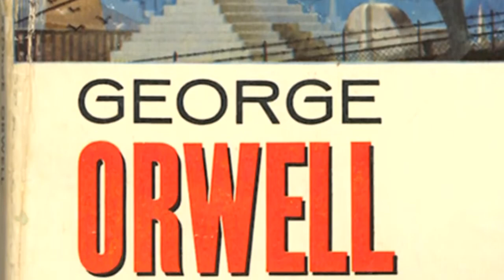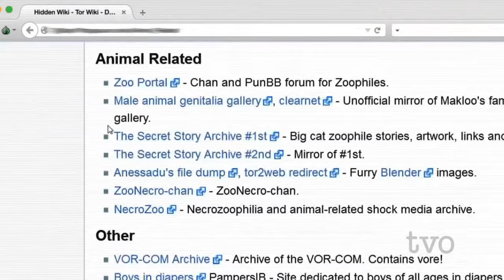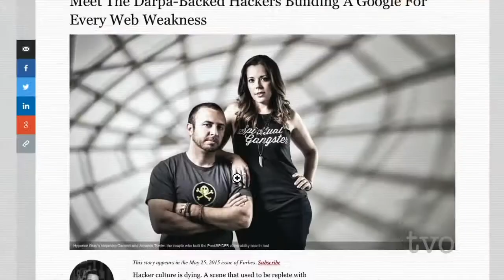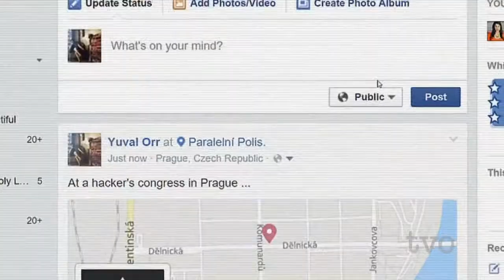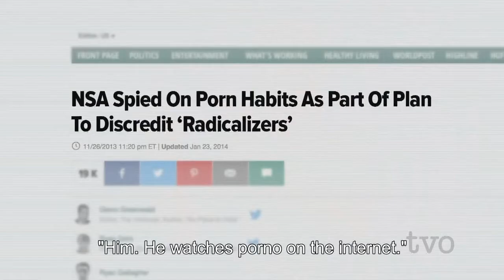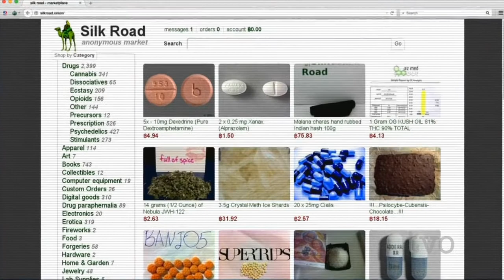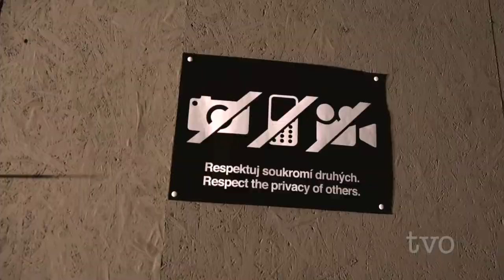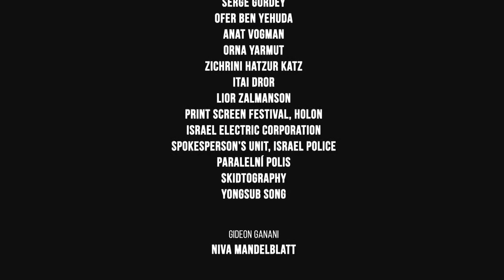Down the Deep Dark Web HDTV x264 720p AAC MVGroup org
Tor dark web
Ma quanto sappiamo veramente del cyberspazio? Molto, molto poco, Google / Yahoo /
Bing ci mostrano solo il 20% di Internet, il restante 80% è nascosto all'utente medio a meno che tu non sappia dove guardare.

DARK WEB e DEEP WEB: COSA SONO, come ACCEDERE e NAVIGARE
18.427 visualizzazioni•10 lug 2020
Gian's Tech

Your chance to own Dusk, the very first onion address
no masters
no owners
no logs
no memories
all will be lost

∵ ∵ ∵ Get it before Nightfall v2
More than fifteen years ago, the Tor Project brought innovative privacy to the internet in the form of onion services
websites that end in “.onion” and can only be accessed through the Tor network.

The Dusk onion was born when the Tor network was young. Now, its nightfall is coming. In October, when v2 onion services retire for good,
will be gone forever. Into the annals of internet history.

Since Dusk's origins, whistleblowers like Edward Snowden, news organizations like the New York Times,
human rights defenders, activists, artists, researchers, cryptocurrency traders, and everyday people
have used onion services like these to fight mass surveillance, protect their privacy, and safely route around censorship online.
Now is your chance to own Dusk,
a piece of internet history.
'Dreaming at Dusk' NFT auction is live NOW (Thursday, May 12) and ends in 24 hours.
This one-of-a-kind piece of generative art piece is derived from Dusk's private key by artist ixshells.
The owners of this piece on November 1, 2021 will receive the RSA1024 private key of the Dusk onion service.
This auction is your opportunity to own a relic: the private cryptographic key used to create Dusk and a one-of-a-kind art piece based on its key.
All proceeds will support the Tor Project and immediately go back into building a better, more private internet.
Bid on 'Dreaming at Dusk' now.

∴ ∴ ∴ פǝʇ ᴉʇ qǝɟoɹǝ Nᴉƃɥʇɟɐll ʌᄅ
pnsʞ ᴉs ɥǝɹǝ
ɐll ʍᴉll qǝ losʇ
uo ɯǝɯoɹᴉǝs
uo oʍuǝɹs
uo ɯɐsʇǝɹs

" ▄ ╓/^ ╙ '`'É^╟/ . ╓.▄'L^ '\ ▓▓▓▓ [▐▌▄ .▄▄▄▄▌▄ ╙^ .'.│'▌▄^▐ .D▄▓████████ "br`▓ ╙_≡▓\^_ ªK ▓⌐ ╘█╒" " ▀▓▀▀ τ╝██_▓████▌╙^█ Φ⌐"_▌ ▌╚ _"rm'╙▓████████ -───-─#┴"─-──-╨-└╙--╥─█⌐-─-╚▄───^4─-─▓_'▄───▄─w─╫H\─1▀▄÷─╫█▌───-╨N-▄'╒─╫████████ . ,╒..'V., ╒ .Γ▓"═╕▐M . ╚, . ,╒..,.╫▓,w,███▓╖.▌,██╖. Æ█. ▐1██..▓████████ ▄─__▓_"_____^╙___"_▀_▄▄,_╓▄▄╒╙_1∩___'"__^X_╔╒▄╙▀`__"███╨╥__"▓▓"_^_P▀▀_"╫▓╟""╙""╙ ¬`¬▀▀_╔'½_r' _`⌐▐▀`⌐▀▀⌐~" └_ _╔ ⌐ `'¬ ' _▀~ ¬⌐ F ██▓▒⌐ ¬▀█"«⌐⌐ ≈ '__╔█▀¬ ╨╫╔Å╥╕╙ _ -- - ╓──┘▓─φ ┘Ä≈╔▄╢▌ ,┴─≈─╨─█╩─`─ `─∞`«─▄ ╨╖╙Γ┴── 2 .▐`╠. , ██▌J▌▀ ²,J º ` r Ω ï▄██▒." ▄.3▄. ▄▀`╙Ö L` ▄█...B▀!.. J., ▀7▓

The Tor Project is a US 501(c)(3) nonprofit organization. Contributions are tax-deductible in the United States to the full extent of the law.